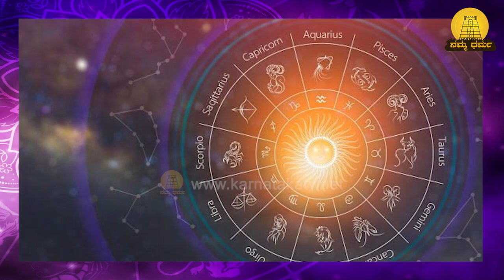ದೀಪಾವಳಿಗೂ ಮುನ್ನ ಈ ರಾಶಿಗೆ ಲಕ್ಷ್ಮಿ ಕೃಪೆ.. | ಬುಧನಿಂದ ಸಂಪತ್ತಿನ ಮಳೆ! | Rashi Bhavishya | Namma Dharma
ದೀಪಾವಳಿಗೂ ಮುನ್ನ ಈ ರಾಶಿಗೆ ಲಕ್ಷ್ಮಿ ಕೃಪೆ.. | ಬುಧನಿಂದ ಸಂಪತ್ತಿನ ಮಳೆ! | Deepavali Rashi Bhavishya | Namma Dharma